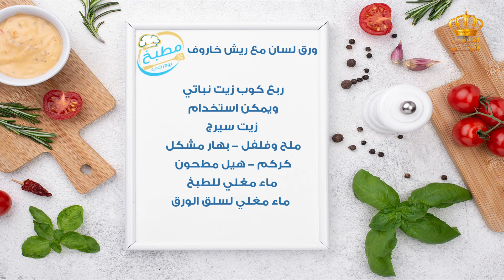مطبخ يوم جديد ورق لسان مع ريش خاروف مع الشيف علا نيروخ